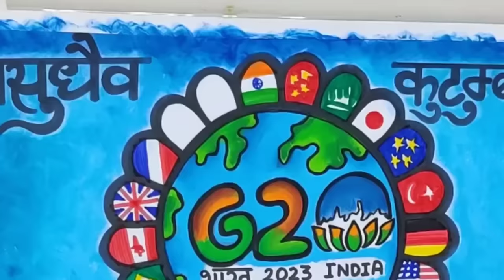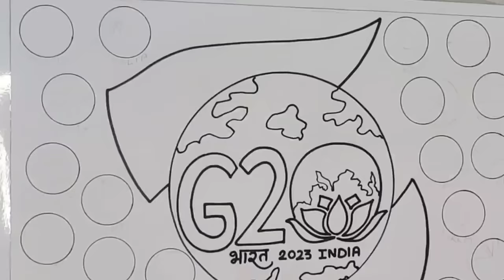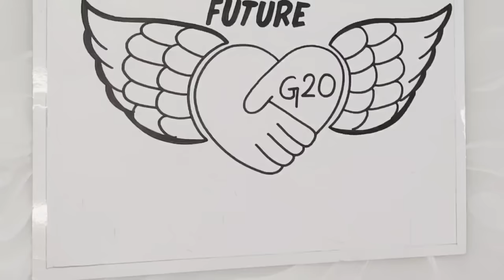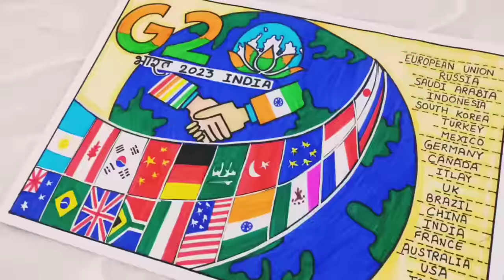G20 Drawing / G20 India Logo Drawing | One Earth One Family One Future / Poster on G20/Chart on G20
G20 Drawing
G20 Drawing Poster
Drawing Earth
Future Earth Drawing
Future World Drawing
G20 Logo Drawing
poster on G2
Chart on G2
G20 logo drawing
school project on G2
india
prime minister narendra modi
g20 presidency of india
one earth one family one future
g20 summit
bali g20 summit
g20 bali summit
pm modi in g20 summit
g20 leaders' summit
10 lines on g20 summit
10 lines on g20 summit in english
narendra modi g20 summit
g20 2022 summit
g20 indonesia 2022
g20 presidency
india g20 summit
india g20 presidency 2022
g20 presidency india
g20 summit in india first time
indonesia g20 summit
g20 summit 2023
india g20 presidency
g20 summit 2022 in india
india g20
g20 logo india
g20

watch my school project & assignment work on

colour used in this video